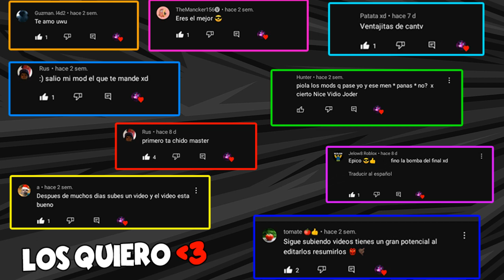✅Top 10 Mejores MODS Para SUBIR FPS En Left 4 Dead 2! 2023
▬▬▬▬▬▬▬▬▬▬▬l★▼ツ▼★l▬▬▬▬▬▬▬▬▬▬▬
▓▓▓▒LÉEME Y DORMIRÉ TRANQUILO▒▓▓▓
▬▬▬▬▬▬▬▬▬▬▬l★▼ツ▼★l▬▬▬▬▬▬▬▬▬▬▬

Holaaaaaaaa muchachos!! el dia de hoy les traigo un nuevo video en el cual les mostrare un top de 10 mejores mods para left 4 dead 2, este sera un top el cual no dira que mod es mejor solo mostare los mods y listo, tampoco enseñare a subir fps ni nada de eso, para eso pueden ir a mi canal y encontrar mas de 4 videos que echo donde les enseño a subir fus FPS EN LEFT 4 DEAD 2!!, Bueno papus espero les guste el top que les hize y si tienen algun otro mod pues.. pueden mandarme lo a mi MD Via discord :d y si quieren otra parte de este video pues dejen su like y subcribanse al canal papus :v

🍂Discord👉 亗[Zx] Th3 Al3x亗#8510 (Aveces Cambio De Nombre)​​​​

👉𝐎𝐓𝐑𝐎𝐒 𝐕𝐈𝐃𝐄𝐎𝐒 𝐒𝐔𝐏𝐄𝐑 𝐁𝐔𝐄𝐍𝐎𝐒!!!🔥

●▬▬▬▬๑۩۩๑▬▬▬▬▬●
●▬▬▬▬๑۩۩๑▬▬▬▬▬●

La Producción Total O Parcial De este contenido será Eliminada.